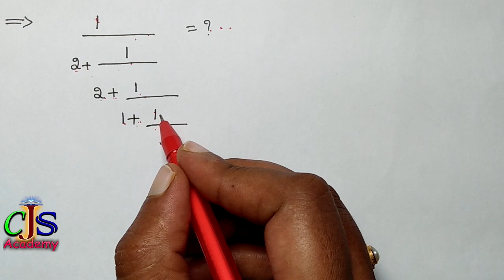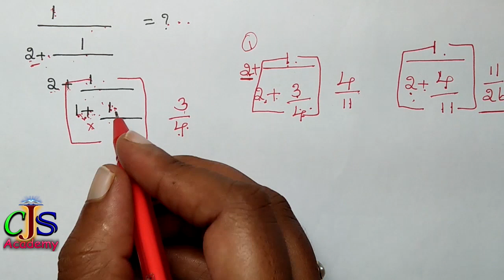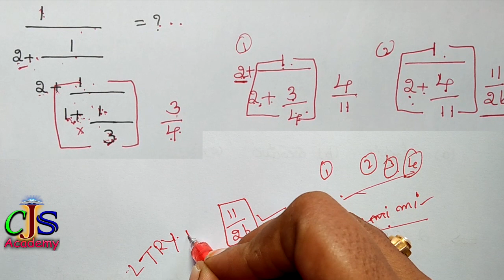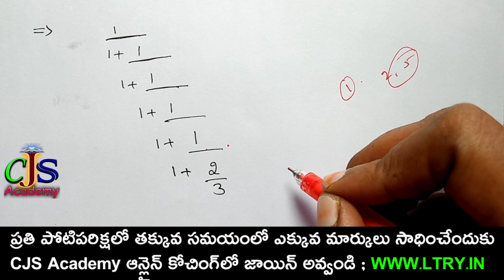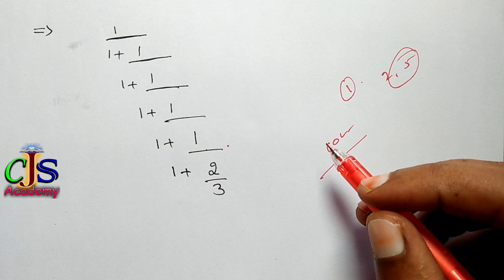Fractions shortcut tricks in telugu | Binnalu shortcut tricks | CJS Academy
Fractions shortcut tricks CJS Academy

Ts, AP, police constable, si, Ap police constable, civils, Group-1,2,3&4. Railway police and bank exams, crpf, army, vro, vra, panchayath raj secretary, JL,DL, Dsc, Gurukul, and all competitive exams.